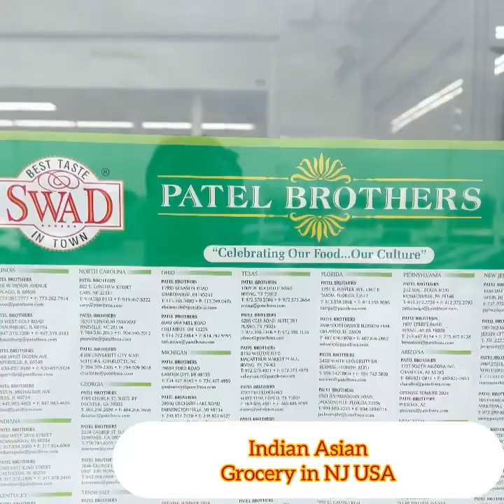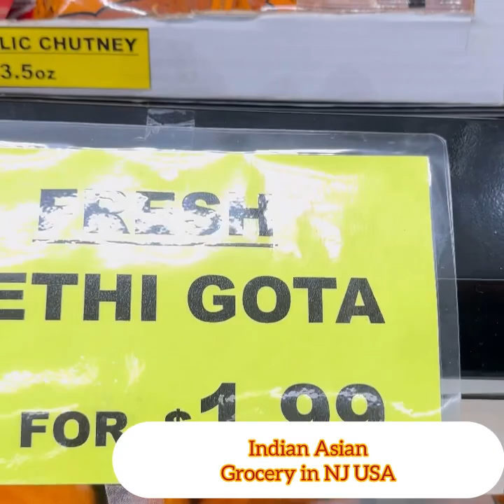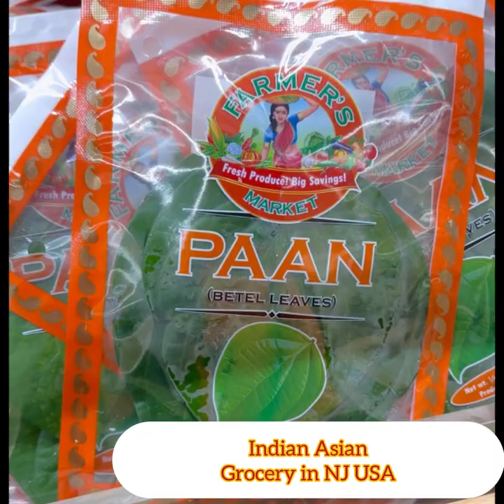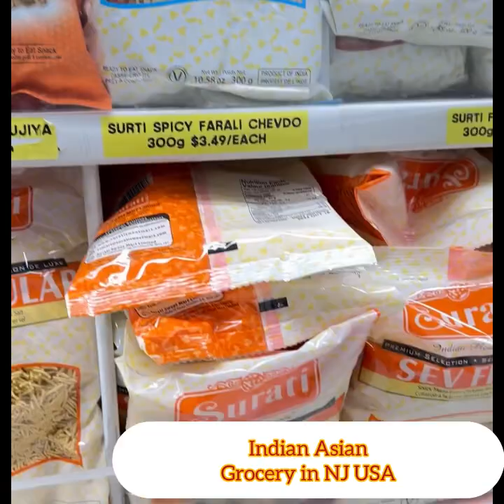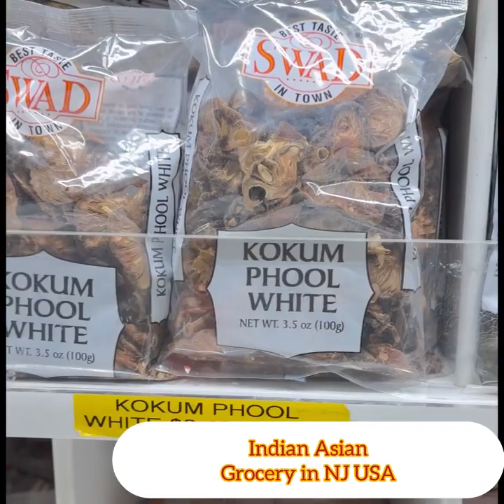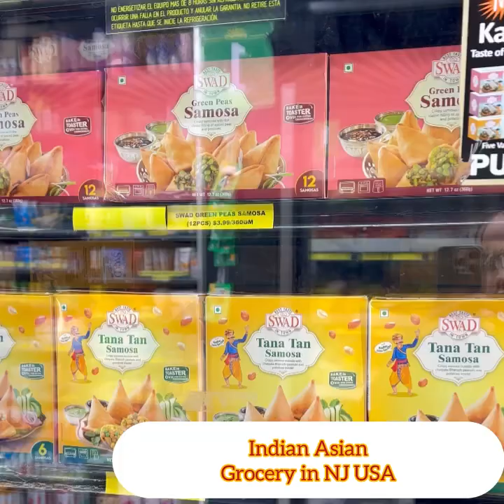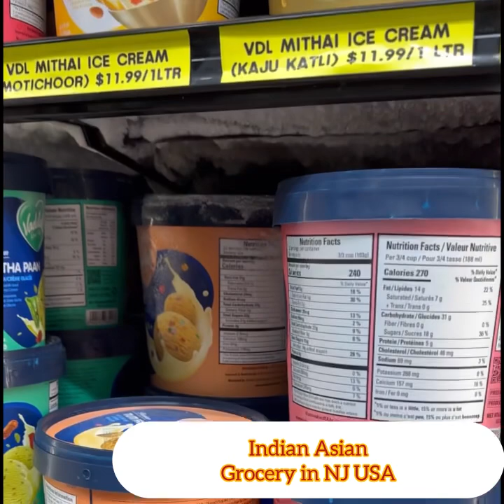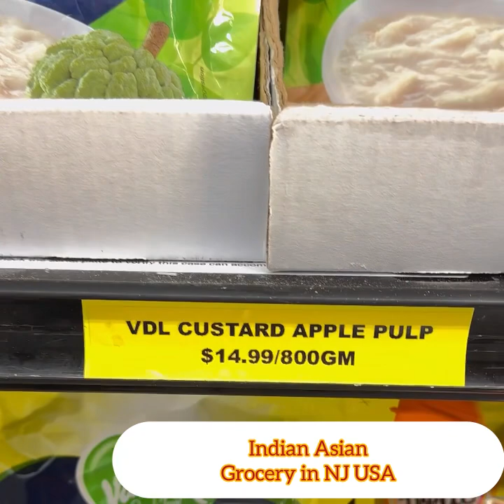Indian Asian Grocery in Edison NJ🇺🇸❤️